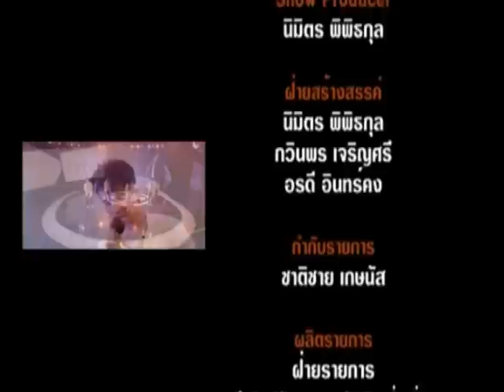แหล่คนชู้ - สัมภาษณ์รายการ ณ อาร์ตคลับ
@@@LPM THAiLAND (แอลพีเอ็ม ไทยแลนด์) ขอขอบคุณทีมงานและผู้บริหารรายการ ณ อาร์ตคลับ ที่นำเสนอผลงานของกลุ่มศิลปินแอลพีเอ็ม ไทยแลนด์ กลับผลงานสร้างสรรค์สังคมและการกุศล ทางสถานีโทรทัศน์ช่อง ไทยพีบีเอส ที่ผ่านมา@@@

สามารถติดตามผลงานและติดตามความเคลื่อนไหวกิจกรรมต่าง ๆ ได้ที่ หรือ ดาวน์โหลดดิจิตอล *496840 โทร.